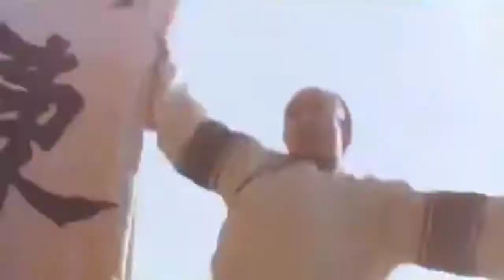Best Jet Li Fight Scene In Fong Sai Yuk Fist / Kley Kley Movie